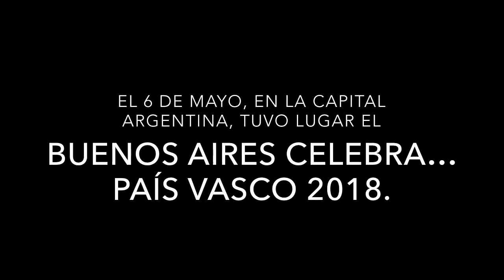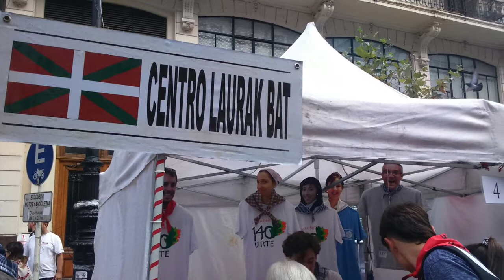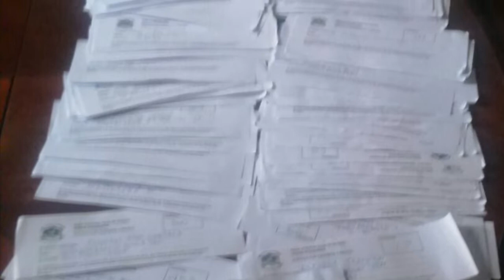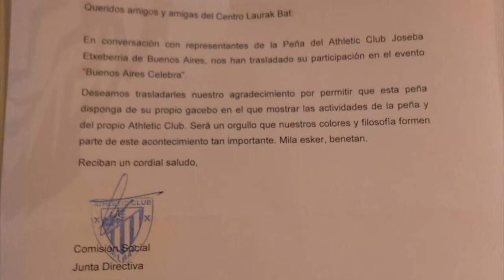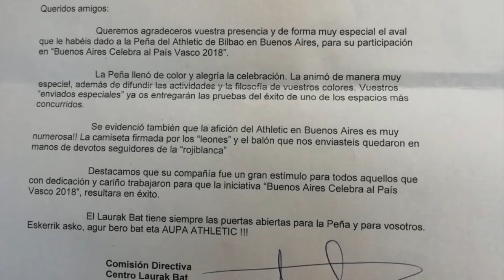BAC PAÍS VASCO 2018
Vídeo conmemorativo de lo vivido en él Buenos Aires Celebra País Vasco 2018. Gracias a Droneros por su gran trabajo y a Kepa por su música. Aupa Athletic!!!